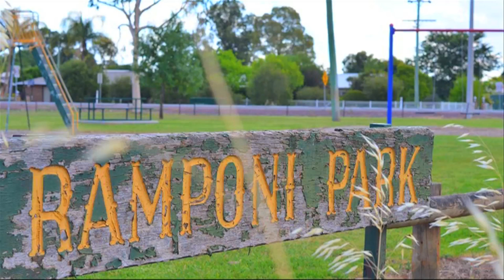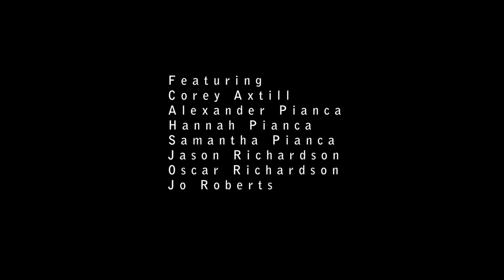Hear Leeton as never before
Half an hour of songs from playgrounds and parks that were screened on water towers for the conclusion of Leeton's centenary. Features collaborations, including a song about gallahs and some of CJ Dennis' Hist Hark